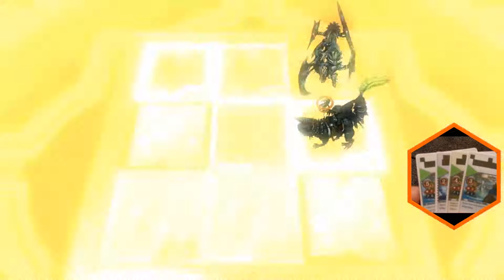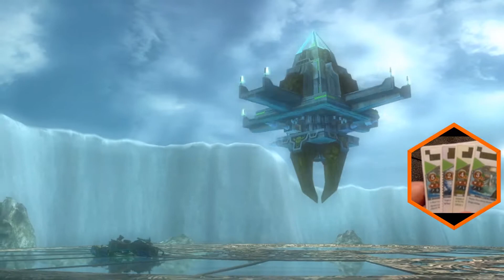Eye of Judgment - Water Conquest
Preconstructed water deck of Set 2 - A shorter game compared to the fire game, but still full of lighting problems xD